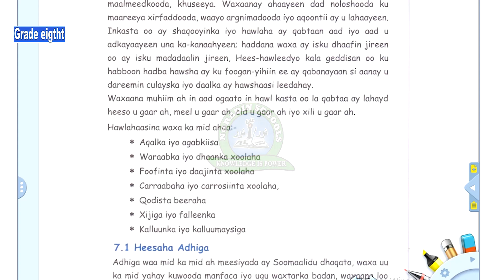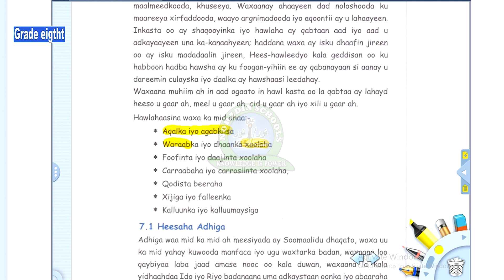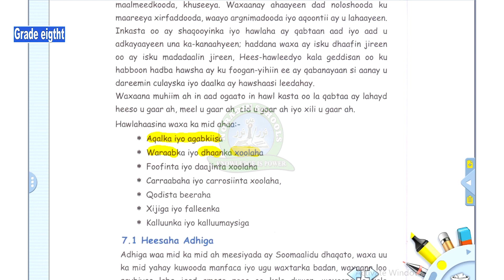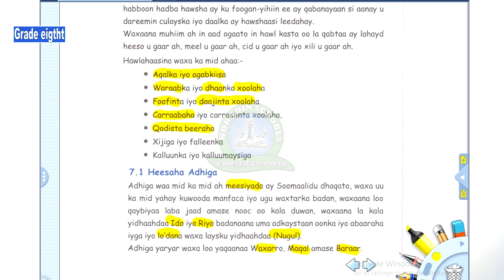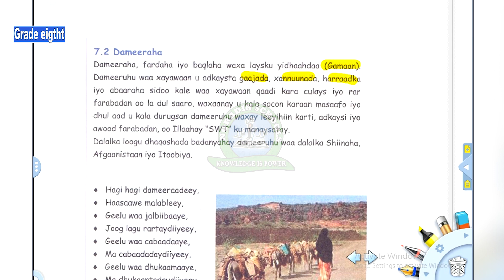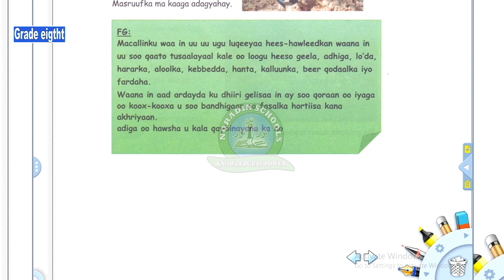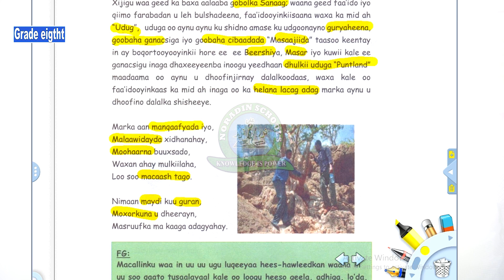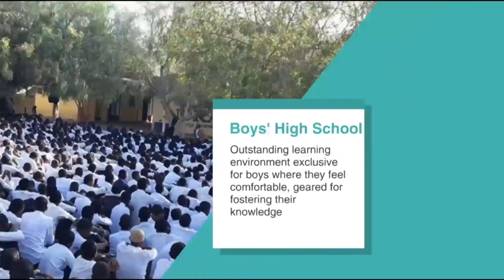GRADE 8 SOMALI 14 04 2020